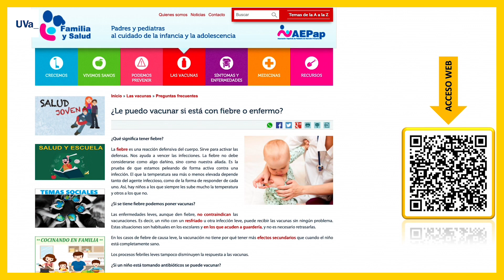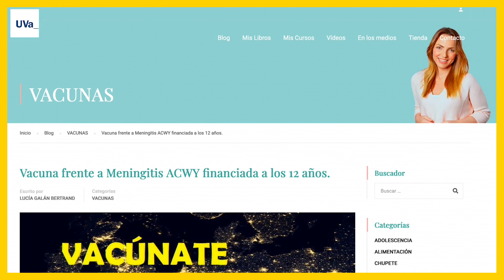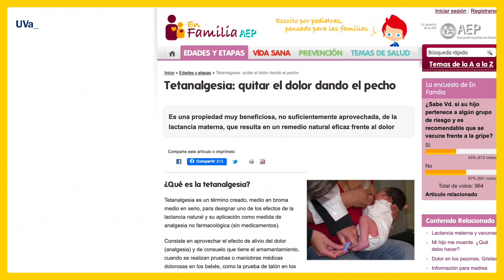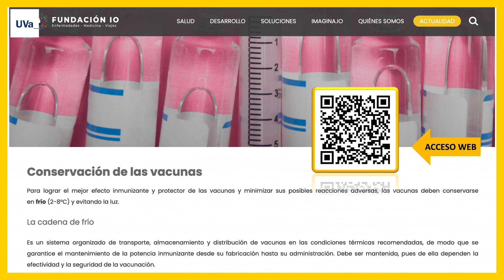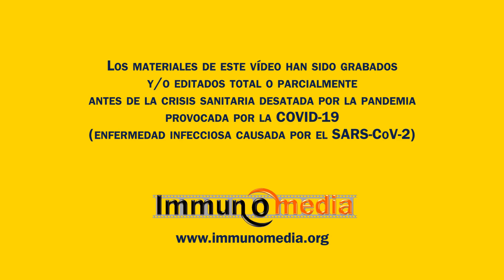ENTREVISTA A MARÍA ELENA DÍEZ BERMEJO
Especialista de Pediatría en Atención Primaria.
Valladolid.

Entrevista grabada en 24 de julio de 2019 en el Centro de Salud "Circular" de Valladolid para el MOOC "Vacúnate, Vacúnalos".

GUIÓN:
Vicente Fernández Almazán.
Enfermero del Trabajo.
Centro de Salud Circular. SACyL. Valladolid.

PRODUCCIÓN:
Immunomedia

DIRECCIÓN:
Alfredo Corell Almuzara.

Los materiales de este vídeo han sido grabados y/o editados total o parcialmente antes de la crisis sanitaria  desatada por la pandemia provocada por la COVID-19 (enfermedad infecciosa causada por el SARS-CoV-2)